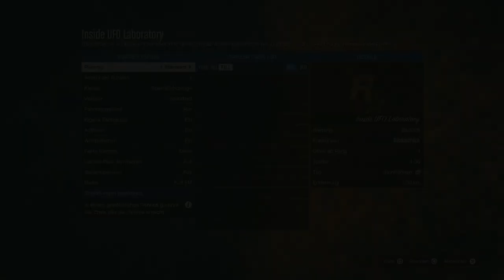Bekommen wir ein neues MK2 Bike? Unveröffentliches UFO Labor betreten in GTA Online!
In diesem Video zeige ich euch, wie ihr das Unveröffentliche UFO Labor betreten könnt!

Psn: Poldi--182